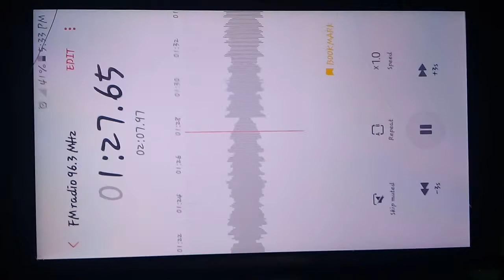Smart Dishwashing Radio Commercial Version (1)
Take From 96.3 Easy Rock